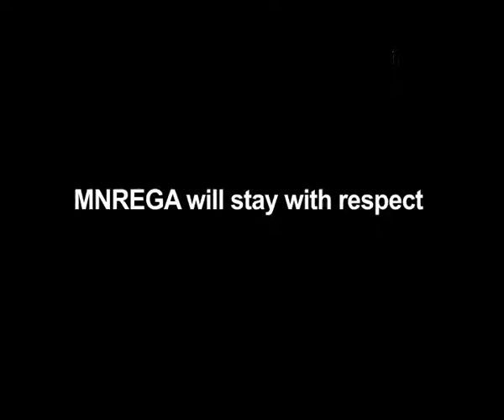I Will Never Shut Mnrega, It Is A Reminder Of CONG Failure – Modi